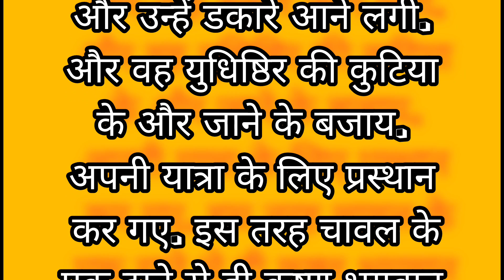कृष्ण ने पांडवो को ऋषी दुर्वासा के श्राप से बचाया महाभारत कथा Krishna help pandav in Vanvas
श्री कृष्ण ज्ञान Krishna Gyan | Radha Krishna love 💖

श्री कृष्ण ज्ञान, श्री कृष्ण ज्ञान स्टेटस, श्री कृष्ण ज्ञान महाभारत, श्री कृष्ण ज्ञान गंगा, श्री कृष्ण ज्ञान गीता, श्री कृष्ण गीता ज्ञान रामानंद सागर, श्री कृष्ण गीता ज्ञान भजन, श्री कृष्ण भजन गीता ज्ञान 2, श्री कृष्ण भजन गीता ज्ञान-7,
पाप और पुण्य | Radha Krishna love 💖
Radhe krishna 🥀 status video

● Keywords : - Romantic WhatsApp Status Cute whatsapp status video's Love whatsapp video's Heartbroken whatsapp status video's Heart Touching WhatsApp Status Emotional WhatsApp Status

Adharam Madhuram Short Video 😍🙏 || Madhuram Madhuram Status Video || 💯❤️
little krishna
Adharam Madhuram Short Video
Madhuram Madhuram Status Video
Shri Krishna Whatsapp Status
Shri Radha Krishan Status
Radhey Radhey
Radhey Krishna 🙏
Lord Krishna status
Mahabharat
Ramayan
Krishna Leela
Krishna
shri krishna
Krishna Status
radha krishna
hare krishna